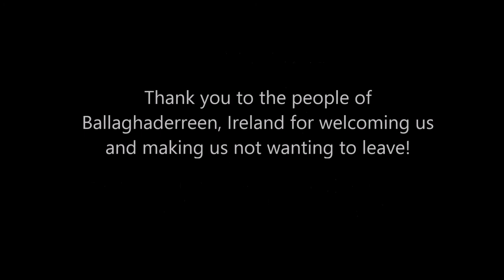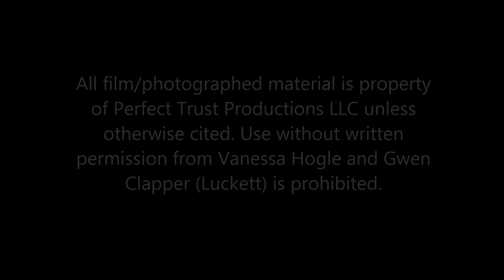Blooper Reel Hidden Gems Ireland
This is it! That's a wrap! The final installment of "Hidden Gems: Ireland"! The Blooper Reel is now here! After going through HOURS of footage, here are some of the never seen (and some seen) footage and photos of the "whoops" moments! We want to thank EVERYONE who took part in this venture! From the Sponsor's to the accommodations, from travel arrangements to the guests on the episodes to the people of Ireland, it was definitely a group effort and we could never thank you all enough!
**LANGUAGE MAY NOT BE SUITABLE FOR SOME AUDIENCES**